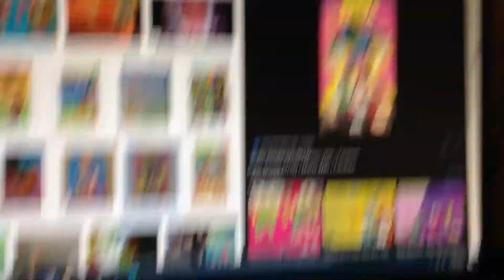Do You Have This VHS? #158